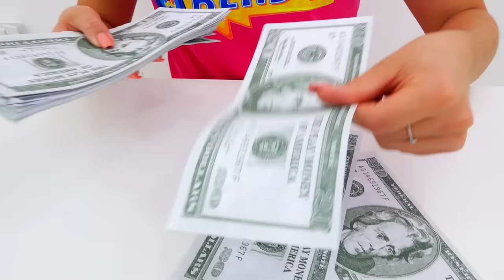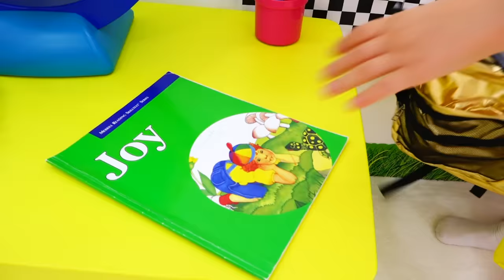Little driver Niki play with cars and help his friends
ad This video features products that Vlad and Niki helped to create
Vlad and Niki: World is a toy car game for toddlers and children. There are many cars in the game: a racing car, a police car, a truck, a concrete mixer, an ice cream truck, a racing motorcycle, a bus and others. Choose a color for your car, paint it, use a lot of stickers, change wheels and go on different missions. An educational game for children from 3 years old.